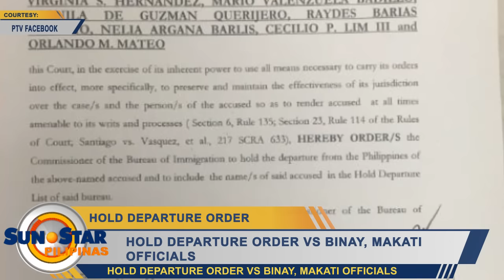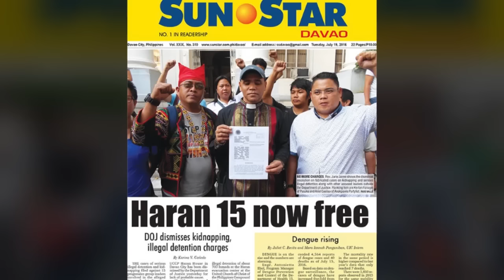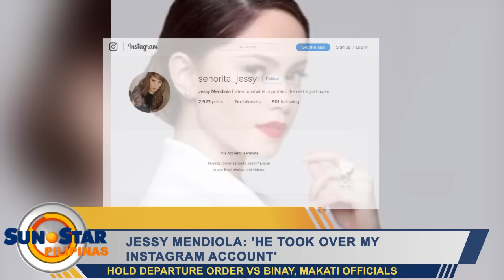Sun.Star Pilipinas July 19, 2016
Maayong adlaw mga higala. Ania ang mga balita sa SunStarPilipinas karong adlawa, Hulyo 19, 2016.

Balita:
1. Hold departure order vs Binay, Makati officials
2. NAIA runway miabli na'g balik human giayo
3. Pia Wurtzbach, Pres. Duterte nagkita sa Malacañang
4. 80 ka barangay sa Sugbo way share sa tax collections
5. Kobe Paras moduwa alang sa U.S. NCAA's Creighton Bluejays

Showbiz:
1. Jessy Mendiola: 'He took over my Instagram account